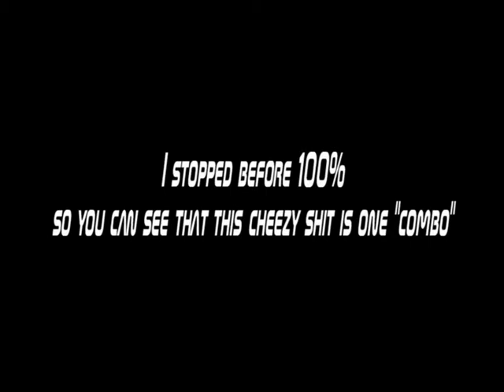Mortal Kombat Karnage - Kitana 100% Combo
A cheezy 100% Combo in the fanmade Mortal Kombat flashgame.

I stopped before 100%, so you can see this shit counts as 1 combo.